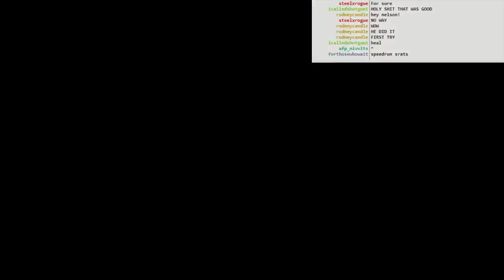Dark Souls: pro Anor Londo speed run skeelz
Wow, didn't see this coming. Also, if history is any indicator, I will never be able to do it again either.